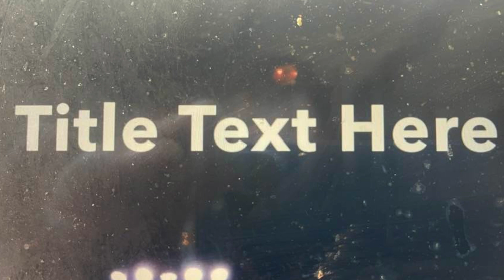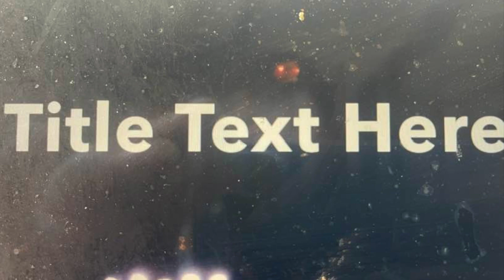Lost In The Dark My Love1